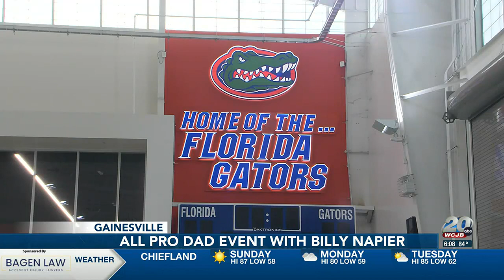Gator football coach Billy Napier takes day off to enjoy family time at All Pro Dad event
Napier has three kids of his own and called being a dad the most important job he has